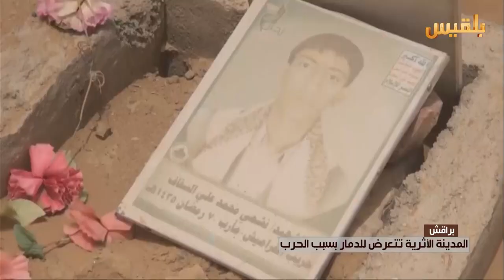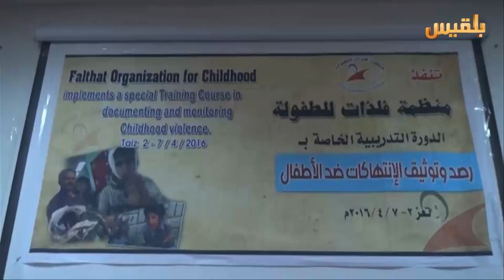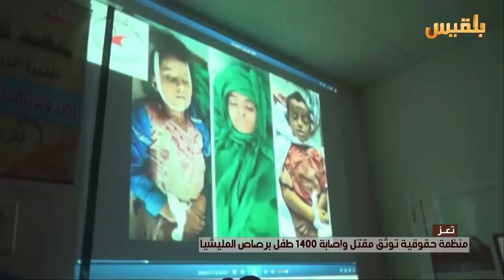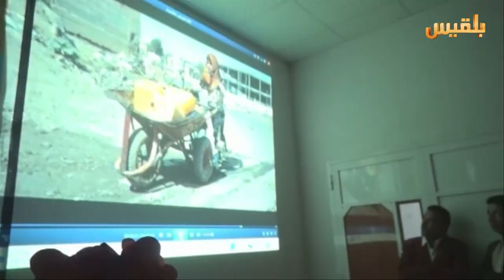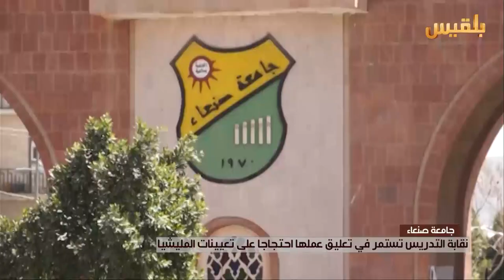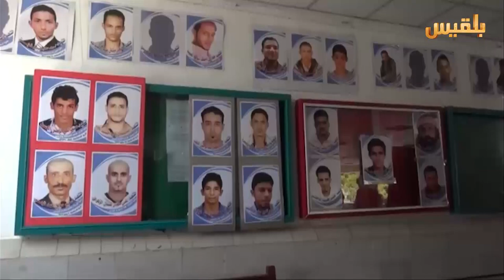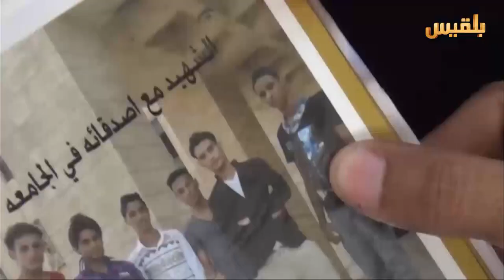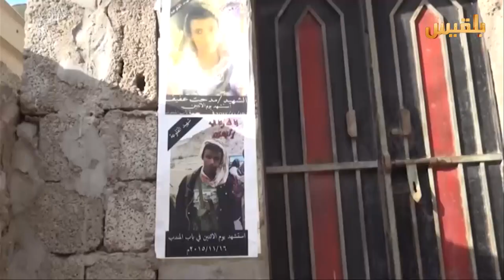نشرة اخبار الساعه الخامسة | 2-4-2016 | تقديم: بشير الحارثي